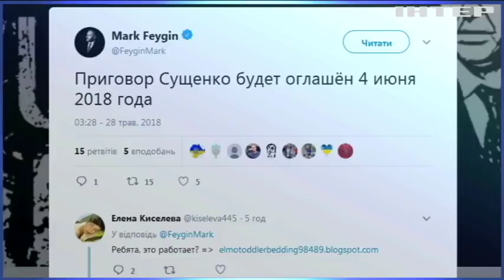Романа Сущенко могут приговорить к 14 годам лишения свободы